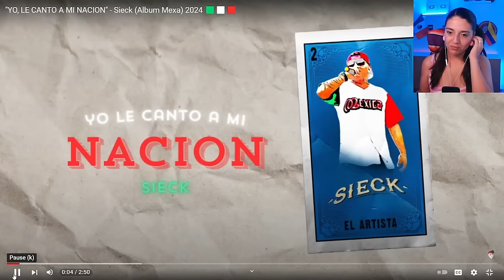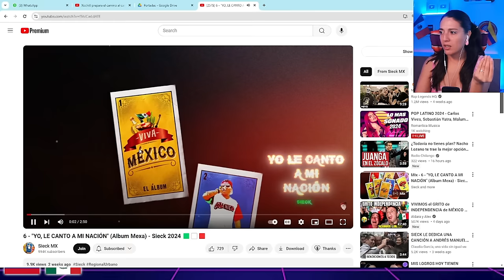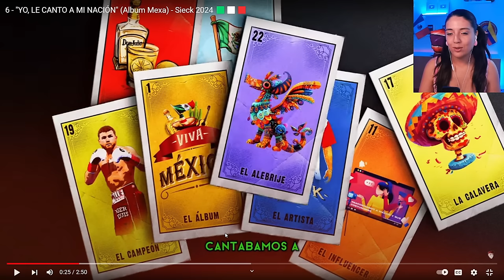El pais mas patriota, los mexicanos siempre orgullosos de su bandera, dispuestos a morir por su pais